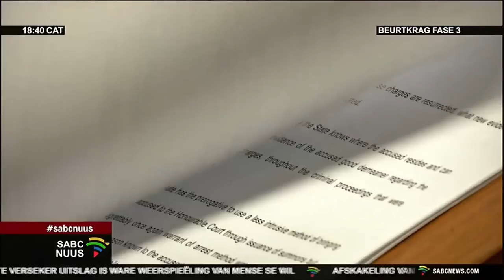Afrikaans Nuus | 28 Augustus 2023